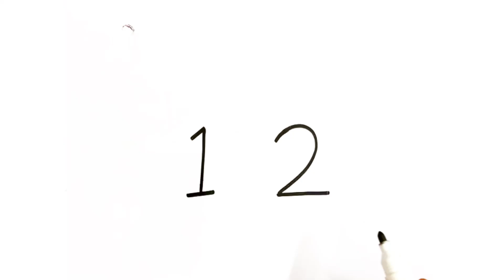How to draw easy Numbers drawing howtodraw ​⁠@PalakEducationArts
Hello friends 🙂 आपका हमारे चैनल पलक एजुकेशन आर्ट्स में आपका स्वागत है, दोस्तो आपको हमारे चैनल पर बच्चो के लिए Drawings की वीडियो मिलती रहेंगी ।